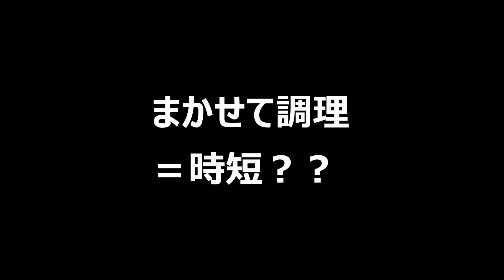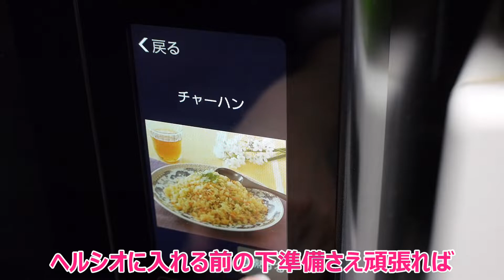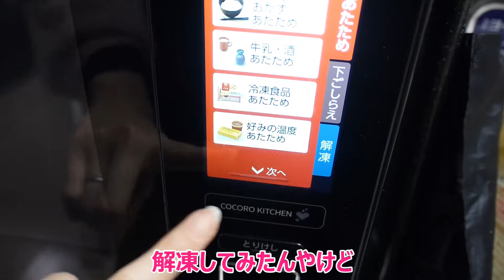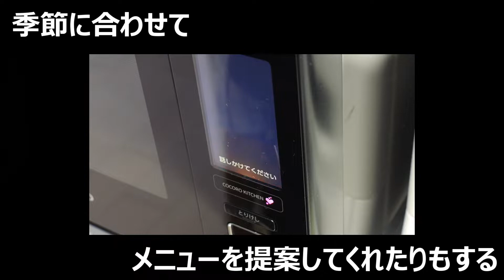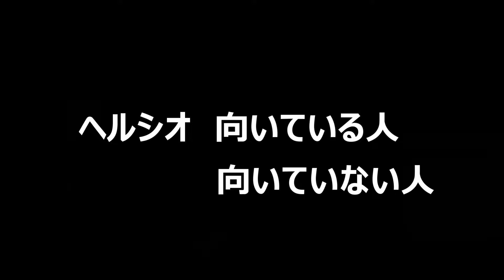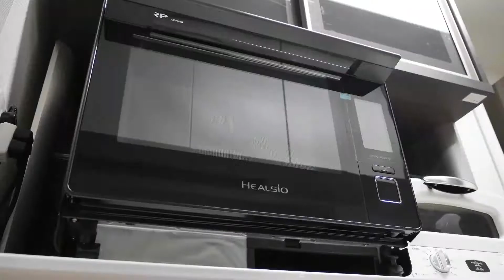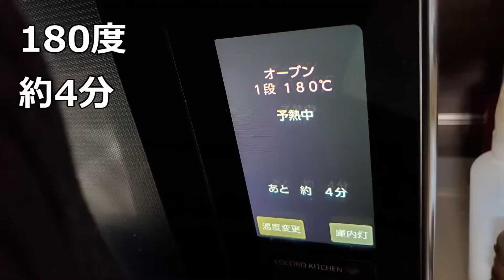【ヘルシオ】主婦半年使用レビュー【AX-XA10】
動画をはじめたばかりの頃
ちょっとした病気になってしまいました。
手術をして、心身共に休養して
動画をお休みしていた3ヵ月間も
ヘルシオにたくさんたくさん助けられました！

健康でいたい気持ちが前よりも大きくなり
ヘルシオがない生活にはもう戻れません😃💛

半年間ありがとう
これからもよろしくお願いします(*- -)(*_ _)ペコリ

00:00　オープニング
00:50　一番の魅力
02:36　まかせて調理
04:09　解凍
04:59　一度にできる量
05:48　AIについて
06:12　わがまま言う
06:34　ヘルシオを使うべき人は？
07:34　叫ぶ
09:21　エンディング

■ヘルシオ AX-XA10

■バイタミックス TNC5200

音楽はこちらを使わせていただいています😊